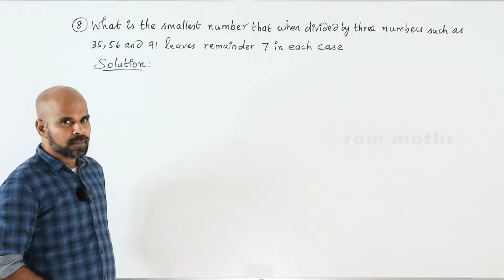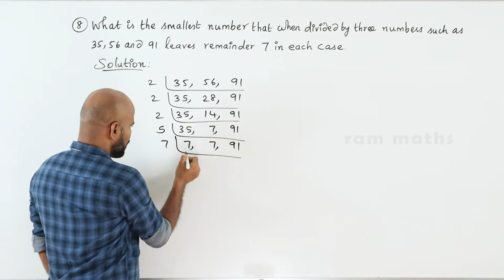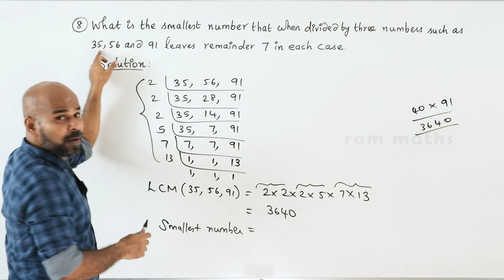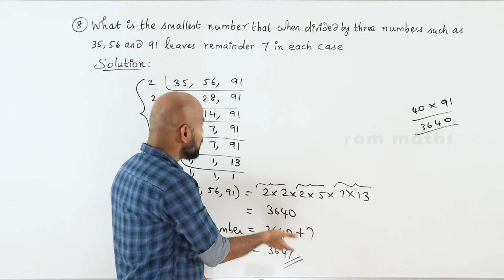10th | EX. 2.2 | Q.No.8 | NUMBERS AND SEQUENCES | CHAPTER 2 | STATE BOARD | RAM MATHS